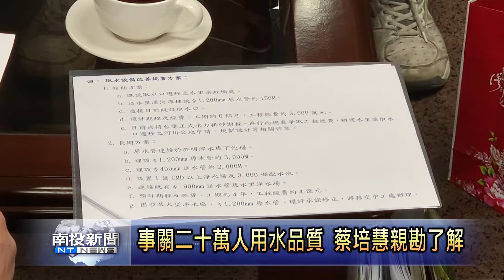南投新聞 蔡培慧會勘水里溪自來水取水口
台電大觀電廠計畫推動日月潭清淤工作，日前透過水力發電的過程來混水排砂，水里鄉公所以及台水公司擔心這借道水里溪排砂的方式，可能會汙染民生用取水。為此，行政院中辦執行長蔡培慧特地前來水里溪會勘，了解台水公司向上游遷徙取水口的規劃，確保民生用水的水質安全。